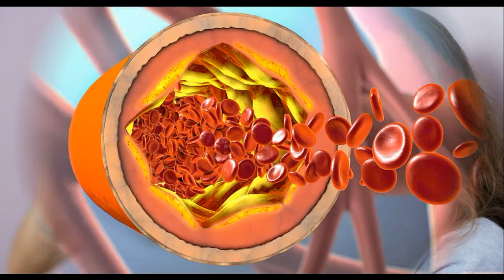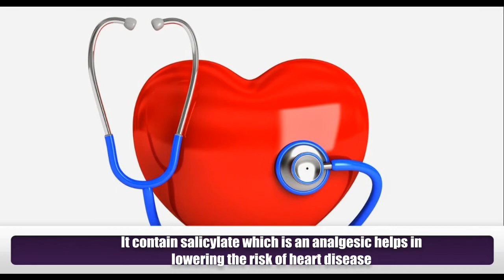11 Health Benefits of Black Berries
It is a native fruit of United States. It is an aggregate fruit which is composed of drupelets. It falls into the superfood category. Berries are quiet perishable so it should be handled with care. Some of its benefits are
1) It contains polyphenolic components which helps in boosting cognition.
2)The anti-oxidant present in it  give protection from chronic diseases.
3) It contains cyanidine-3-o-glucoside which protect from vascular failure.
 4)It will aid in curing diarrhoea and intestinal inflammation.
5)It is a good medicine for sore throat and mouth infections.
6)As it is rich in tannin which will be helpful in alleviating haemorrhoids.
7)Its anti-bacterial property helps in detoxifying the blood.
8)Conception of berries daily can reduce the process of aging.
9) It is high in tannin and have astringent properties which will be good for tightening of the tissue.
10)It contain salicylate which is an analgesic helps in lowering the risk of heart disease.
11) It is rich in anti-oxidants this prevents free radical formation. This will in-turn reduce the risk of cancer.
Meet Dr. Purushothaman@Centre For Human Perfection:
About Dr. Purushothaman:
Dr.Purushothaman'sBooks @ Amazon.com
Living In Wellbeing Books@ Kindle